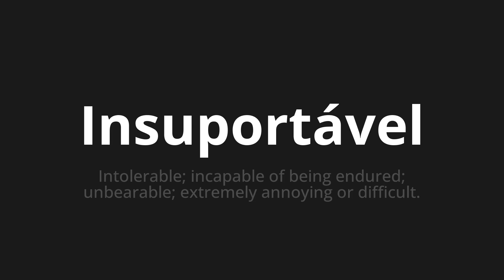How to pronounce Insuportável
Master the Pronunciation of 'Insuportável unbearable Which Means' - which means : Intolerable;Incapable of Being Endred;Unbearable;Extremély Annoying or Difficult. 📝 with @PortuguesePronunciation 🎓🗣️ - [Your Guide to Portuguese]

Learn to pronounce 'Insuportável' perfectly in Portuguese with our easy and engaging tutorial by @PortuguesePronunciation! 📖📽️ In this comprehensive video, we provide you with native speaker examples 🗣️👂 and phonetic breakdowns 🎵 to ensure you get the pronunciation just right.

How to say Unbearable in Portuguese